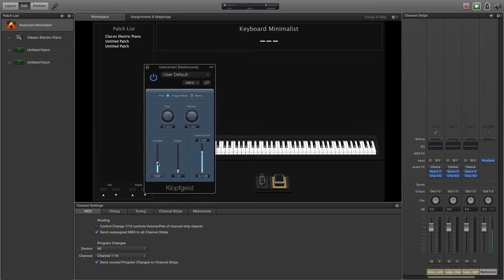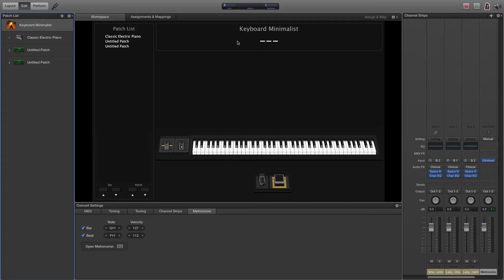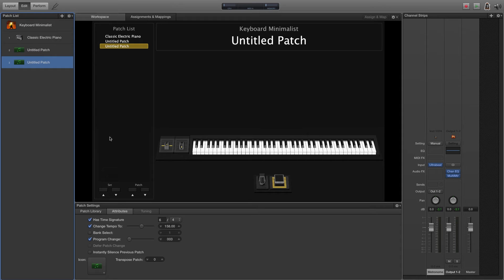Mainstage | How to customize the metronome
This is a brief video on how to customize the sound of the metronome in Mainstage 3.